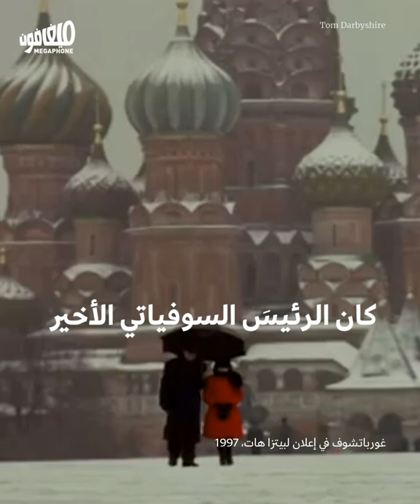Last Soviet president Mikhail Gorbachev is dead | رحيل ميخائيل غورباتشوف: الرئيس السوفياتي الأخير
رحل آخر رئيس للاتحاد السوفياتي، ميخائيل غورباتشوف، أمس الثلاثاء بعد 91 عاماً أمضى معظمها في السياسة، وبعضاً منها في الإعلانات، بمواقفٍ تراوحت من الترويج للسلام إلى قمعه.

Mikhail Gorbachev, the last president of the Soviet Union, passed away on Tuesday, after 91 years spent mostly in politics, with some years in advertising, taking stances that ranged from promoting peace to repressing it.